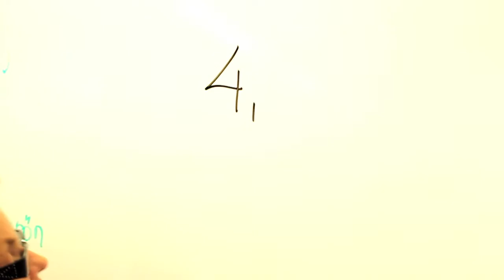Björnekullaskolan - Presenteras av Videobrigade